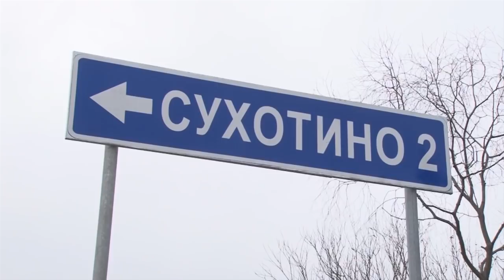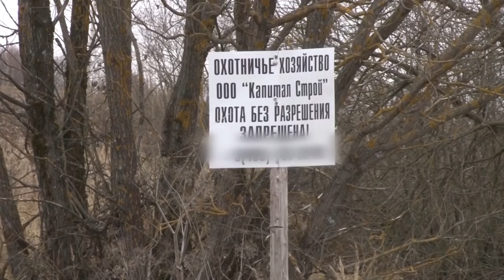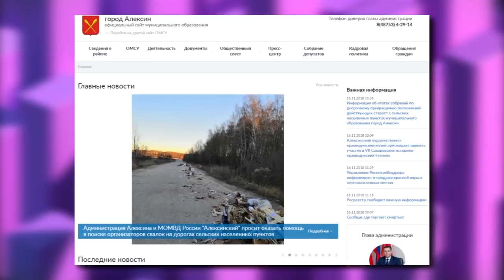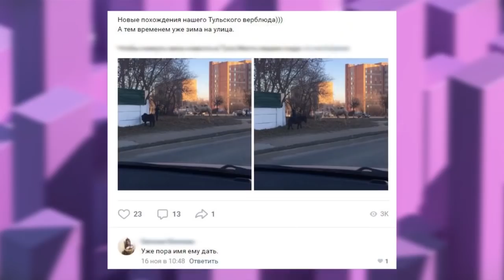Вечерние новости от 19 ноября 2018 года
Сегодня в выпуске:
Завтра в здании областного правительства состоятся публичные слушанья по бюджету региона. Напомню, 31 октября его внес в правительство губернатор Тульской области Алексей Дюмин. Обращаясь к правительству со своим ежегодным посланием, он отметил, что в следующем году расходная часть казны будет сокращена, но это не политика затягивания поясов, а новые принципы планирования распределения средств.
Налоговики региона подвели сегодня итоги работы за прошедший год. На коллегии с участием министра финансов региона было отмечено, что за 10 месяцев текущего года туляки заплатили в казну более 3,9 миллиарда рублей. В основном это налог на прибыль организаций и акцизы.
Стихийная свалка появилась у деревни Сухотино Алексинского района сразу после ремонта дороги . по программе «Народный бюджет. Мусор привлекает и грызунов – разносчиков опасных заболеваний, которые, по словам жителей, готовы на зиму перебраться в дома неподалеку. Ольга Чигинцева продолжит тему.
Минувшей ночью, на трассе  М-2 произошло массовое ДТП автомобили ВАЗ-2112, Opel Astra, ВАЗ-2113, Volkswagen, грузовик DAF и автобус Van Hool. Самые серьезные повреждения получил автомобиль ВАЗ-2113. Водитель отечественной легковушки,  мгновенно скончался от полученных травм. Автобус, с украинскими номерами, следовал по маршруту «Москва-Кировоград».
По неофициальной, предварительной информации, причиной аварии мог стать водитель большегруза, который выехал на встречную полосу.  По уточненным данным, пострадавших трое.
27 многодетных семей получат септики, газгольдеры, и электрические котлы в следующем году. На эти цели из городского бюджета выделено более 5, 5 миллионов рублей. Оборудование необходимо для поставки теплового ресурса на земельные участки, которые выдавались семьям по социальной программе. Об этом в ходе оперативного совещания администрации Тулы доложил начальник управления по городскому хозяйству Роман Мурзин. Он пояснил, что только использую автономные источники жизнеобеспечения можно поставить ресурс ко всем земельным участкам. Проведение централизованного газоснабжения и водоотведения обошлось бы в 6 миллиардов рублей.
церемония награждения победителей  Международного фестиваля коротких фильмов «Шорты» прошла в минувшие выходные в атриуме Тульского кремля. Второй год подряд фестиваль проходит при поддержке правительства региона. Илья Логинов продолжит тему.
Верблюд, который каждое утро пасётся в районе Зеленстроя стал звездой Тульского интернета. Анна Молодцова не удержалась и решила познакомиться со звездой.
В Туле начали устанавливать главную городскую ёлку. Работы по монтажу праздничных конструкций и иллюминации ведутся в оружейной столице уже с 15 ноября. Уже украшены улицы Советская и Металлистов, Крестовоздвиженская площадь.